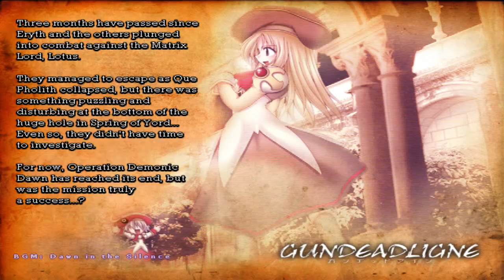Gundeadligne : The End Credits and Scores